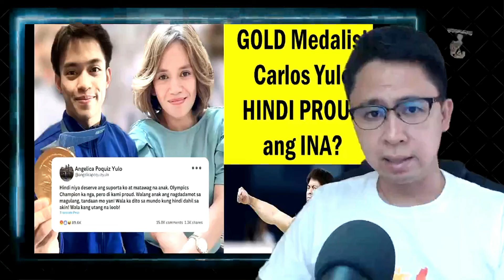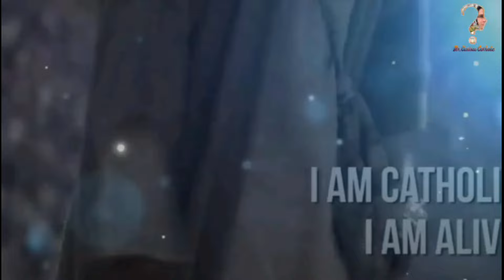Hala! Carlos Yulo Hindi Kinikilala ng INA ang Kanyang Pagkapanalo sa Olympics?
Carlos Yulo: Bakit Hindi Kinikilala ng INA ang Kanyang Pagkapanalo sa Olympics 2024?

Isang matinding tanong sa sports community: Bakit hindi kinikilala ng International Gymnastics Federation (INA) ang tagumpay ni Carlos Yulo sa Olympics 2024? Alamin ang buong detalye sa ating video at tuklasin ang mga dahilan sa likod ng isyung ito.